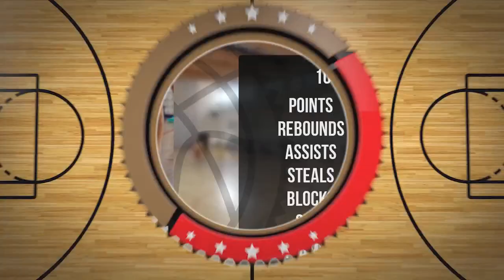Filip Jędrzejczak Player Mixtape DC105 Września 2024